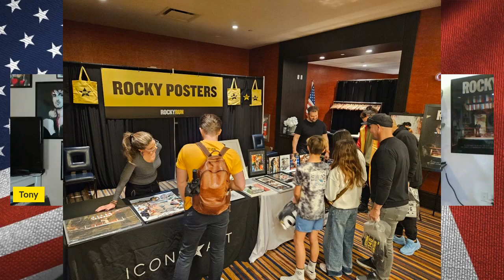Round 14 Episode 122 Rocky Run 2024 & Rocky Locations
this week Tony & Rick discuss the Rocky Run in Philadelphia and visiting Rocky movie locations

Fair use statement: All the videos, songs, images, and graphics used in the video belong to their respective owners and I or this channel does not claim any right over them.